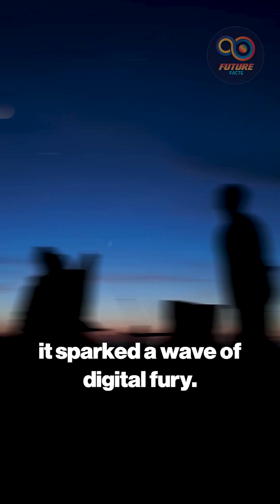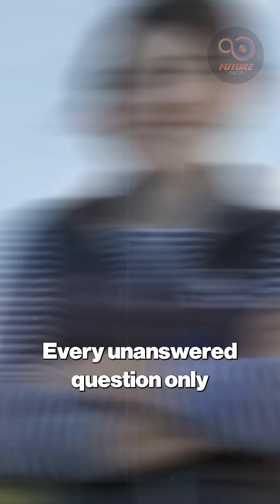Where Are the Real 3I/ATLAS Images?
The moment the 3I/ATLAS blurry dot went viral, the internet erupted in outrage. Social media exploded with millions of posts, trending hashtags like fuzydot and wherearethepics, as backyard telescopes showed sharper images than the ESA’s 1.7-billion-euro ExoMars mission. Why did the official photo disappoint so many? Was it a technical failure or something more mysterious? Explore the worldwide reaction, the intense public debate, and the scientific implications of this controversial interstellar object image. From comparison shots to international silence, this story reveals how expectations meet reality in space exploration.